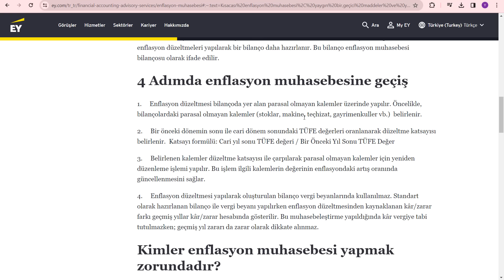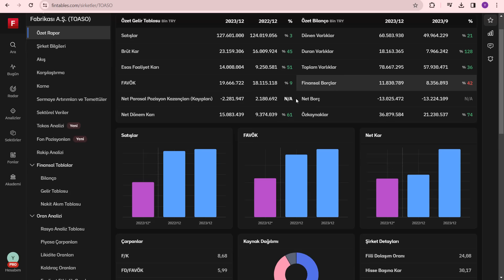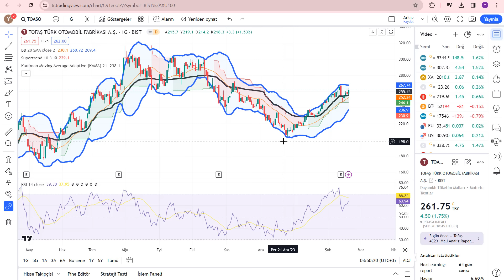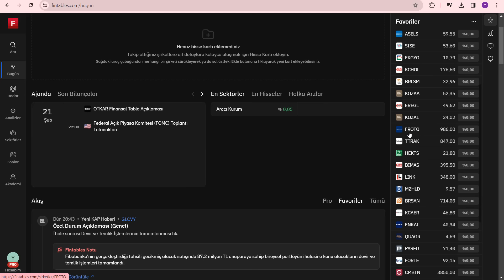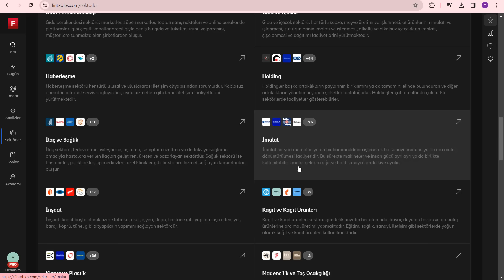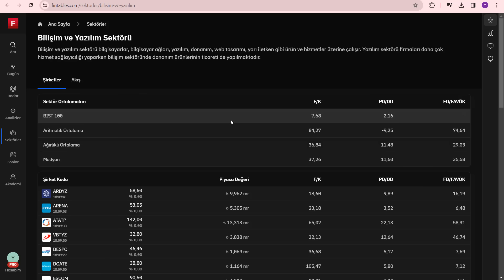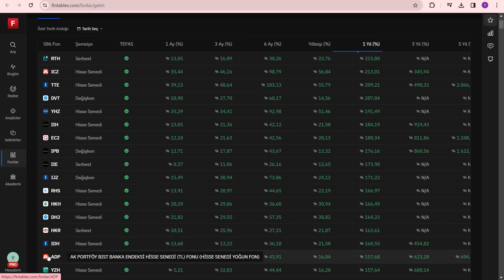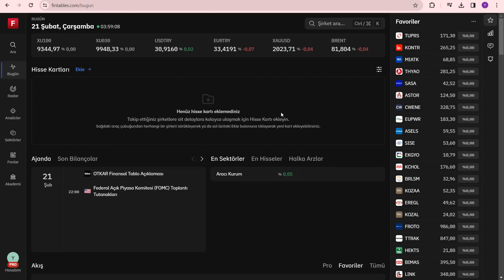ARTIK BU HİSSELERİN DÖNEMİ BAŞLIYOR | BORSADA BİLDİĞİNİZ HER ŞEYİ UNUTUN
ARTIK BU HİSSELERİN DÖNEMİ BAŞLIYOR | BORSADA BİLDİĞİNİZ HER ŞEYİ UNUTUN | ÇOK PARA KAZANDIRACAK HİSSELER Borsa İstanbul da işlem gören hisselerden çok ucuz hisseler uygun fiyatlı hisseler enflasyon üstü getirisi olanlar ve yükselecek hisseleri inceledim ihracat oranı yüksek hisseler dolar kazanan hisseler yükselecek hisseler mükemmel hisseler çok para kazandıracak hisseler. Borsa para kazanmak Bebek hisseler çok kazandıracak hisseler çok kazandıracak portföy.

Yatırım ve Finans youtube kanalından hepinize bol kazançlı günler. Yatırımın finansın ekonominin ve paranın olduğu her yerden bilgiler size aktarıyorum borsa istanbul hisselerini inceleyip sizlere aktarıyorum. Para kazanmanın kolay yolları portföy önerileri türk borsasının yükselen hisseleri ve hisse önerileri halka arzlar bedelsiz sermaye arttırımları ve borsa eğitimleri teknik analiz eğitimleri ve hisse yorumları. Finans dünyasının son haberleri. Bu kanalda verilen hiç bir bilgi yatırım tavsiyesi değildir.